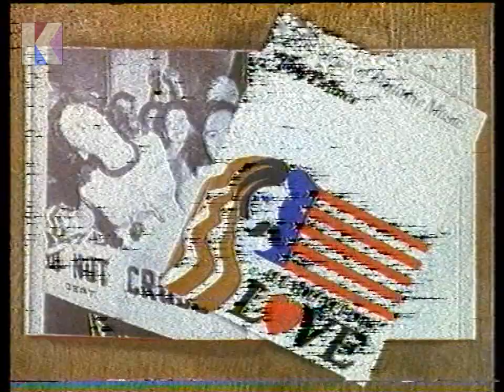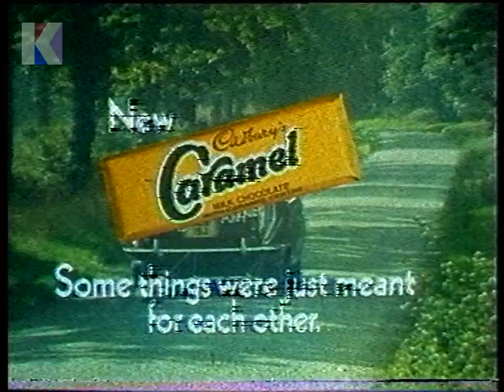Saturday 14th May 1977 ITV Ulster - All You Need is Love - Boxing - The Inventors - Police Woman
Channel: ITV Ulster
Date: Saturday 14th May 1977
Time: 11.30pm approx.
Continuity Announcer: Gill Hewitt
Trail Voice-Over: Barri Haynes

• End of All You Need is Love
• Continuity: re. related book
• Continuity: trail for Boxing next Saturday at 9.55pm
• Advert: SQUIRM (FILM)
• Advert: CADBURY'S CARAMEL (UPPER CLASS NEWLYWEDS)
• Advert: BLACK AND DECKER SUPER 'T' (MICHAEL JAYSTON)
• Continuity: trail for She: Anxious Anne tomorrow night at 10.00pm
• Continuity: re. The Inventors tomorrow night at 11.25pm
• Continuity: into Police Woman
• Start of Police Woman